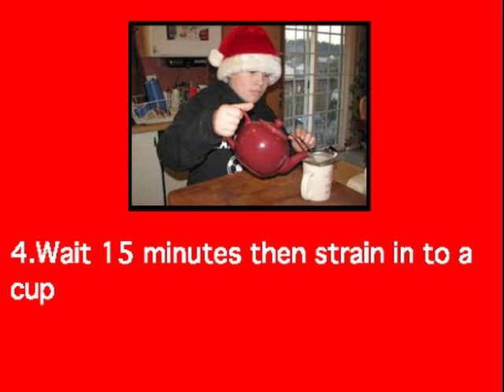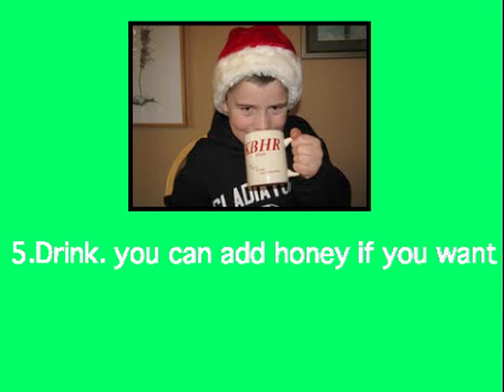Rowan's Cartoon of How to Make Pine Needle Tea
Our 10 year old son Rowan had the inspiration to make this video on how to make pine needle tea, which is high in Vitamin C. He learned how to make this tea at school. He used the free application "Scratch" to put it all together, and added a recording of himself playing the piano. All I (dad) did was take the photos of him making the tea. Enjoy!